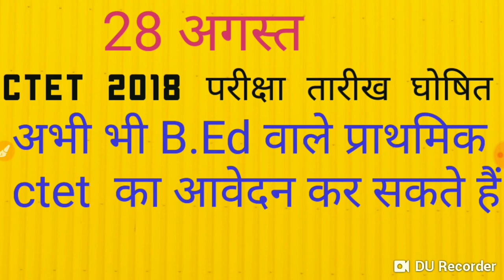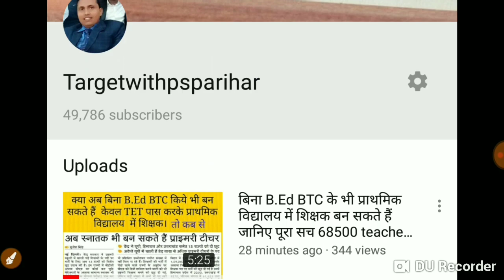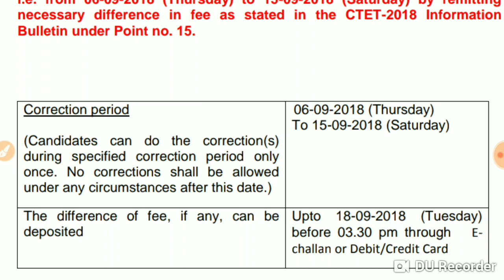CTET EXAM DATE DECLARED cbse ने CTET की परीक्षा तिथि घोषित कीu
इस वीडियो में CTET की परीक्षा तिथि की चर्चा की गई है तथा B.Ed अभ्यर्थियों को एक विशेष जानकारी दी गई है जो प्राथमिक टीईटी का आवेदन नहीं कर पाए उनके लिए भी मौका है